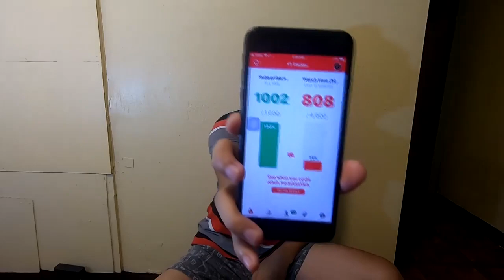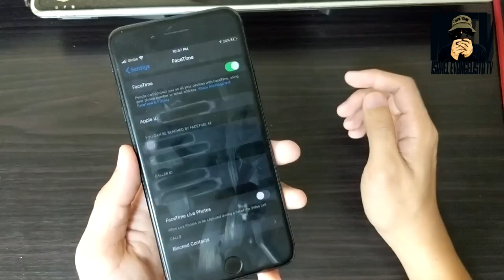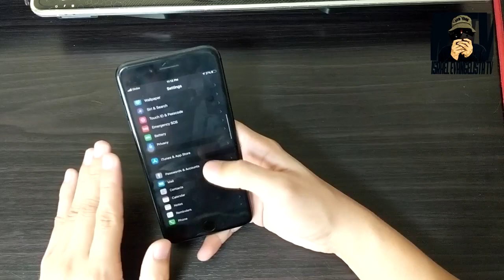Paano maglagay ng number sa iMessage?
Ito na ang solusyon para sa mga may problema na wala ang number nila sa iMessage! reupload lng tong video na to. na post ko na to sa fb page ko.